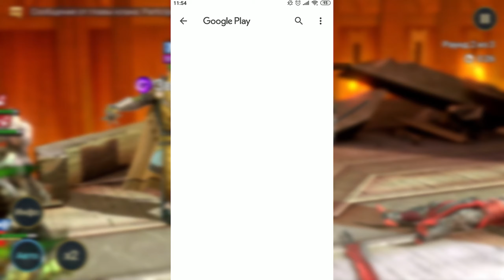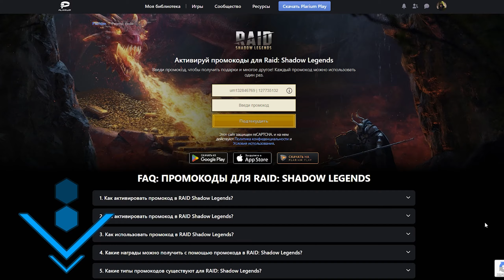ЛУЧШИЕ Raid Shadow Legends ПРОМОКОДЫ🔥Сентябрь 2023🔥ДЛЯ ВСЕХ И НОВИЧКОВ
ЛУЧШИЕ НАБОРЫ СЕНТЯБРЯ 👇👇👇
Громобой ➕ Леди Квилейн (после достижения 25 уровня) ➕ Чонору (используя промокод Pейд) ➕ Король обезьян (за 7 дней игры) ➕ Джизох (за еще 7 дней игры) ➕ серебро и ресурсы

Ётун ➕ Леди Квилейн (после достижения 25 уровня) ➕ Чонору (используя промокод на героев Рейд) ➕ Король обезьян (за 7 дней игры) ➕Джизох (за еще 7 дней игры) ➕ серебро и ресурсы
Чонору ➕ Леди Квилейн (после достижения 25 уровня) ➕ Священник Армстронг (используя промокод) ➕ Король обезьян (за 7 дней игры) ➕Джизох (за еще 7 дней игры) ➕ серебро и ресурсы

🔥🎮 Приветствую герои Raid Shadow Legends! На пороге 2023 года мы приготовили для вас сюрприз. Независимо от того, стоите ли вы у истоков своего пути или уже являетесь профессионалом, каждый найдет что-то для себя. 🌟

📣 У нас есть свежий промокод рейд! А также ряд других промокоды рейд и эксклюзивные промокоды рейд шадоу легендс. Но это еще не все! Погрузитесь в игру с raid shadow legends промокод и удивите своих оппонентов.

📱 Для новичков: Если вы думаете, куда вводить промокод - все просто! Напрямую на телефон, без лишних сложностей. А для тех, кто ищет что-то особенное, у нас есть промокод на героев.

💰 Для тех, кто стремится к совершенству, мы подготовили бонус коды для raid shadow legends. И угадайте что? Все они рабочие! Да, вы правильно слышали, каждый промокод рейд шадоу легендс прошел проверку временем.

🔗 Используйте raid shadow legends promo code для получения дополнительных преимуществ в игре и станьте непобедимыми!

Не упустите свой шанс, погрузитесь в мир РЕЙД вместе с нами! 🚀⚔